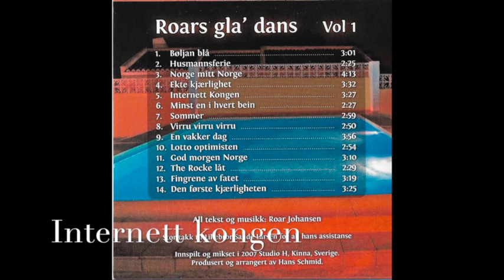Roars gla dans Internett kongen